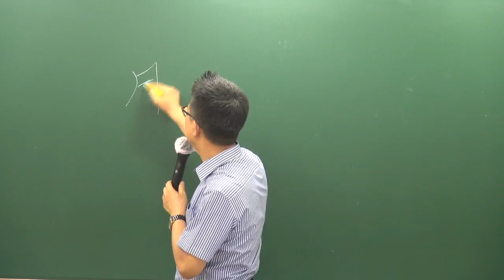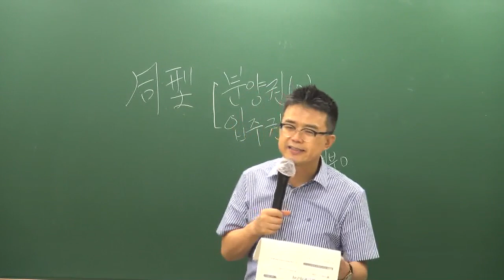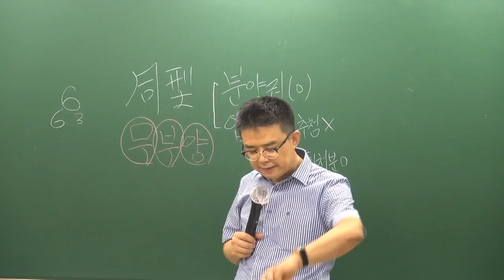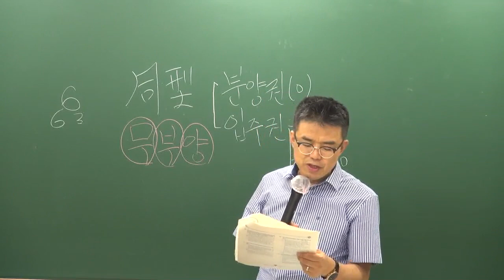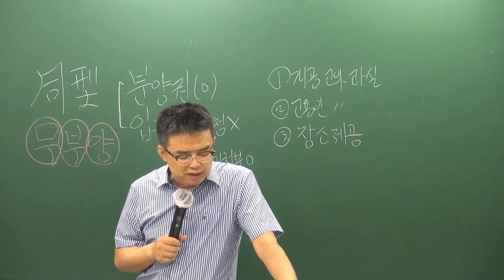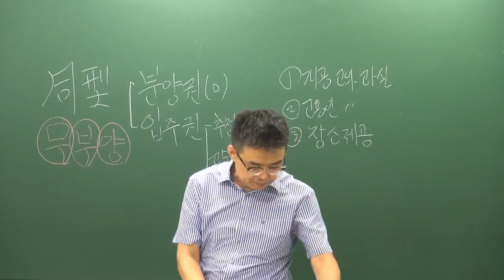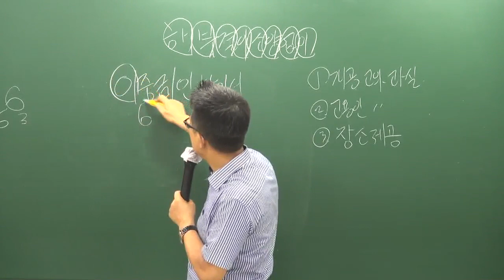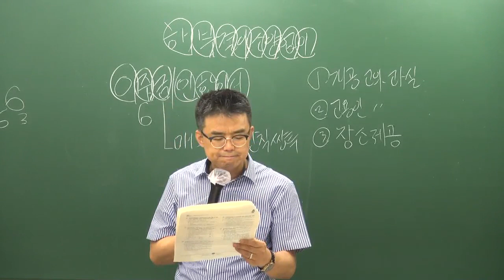[공전무] 2019년 공인중개사법령 및 중개실무 모의고사 9-1